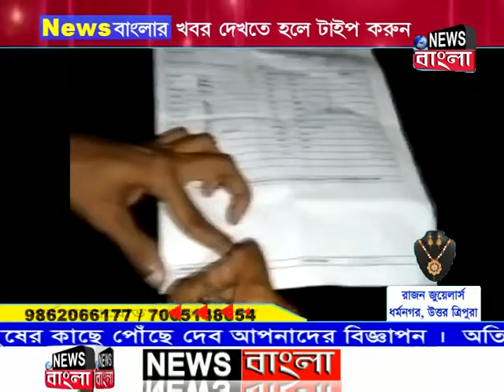হাইলাকান্দিতে বাজাজ ফাইনান্সের বিরুদ্ধে প্রতারণার অভিযোগ